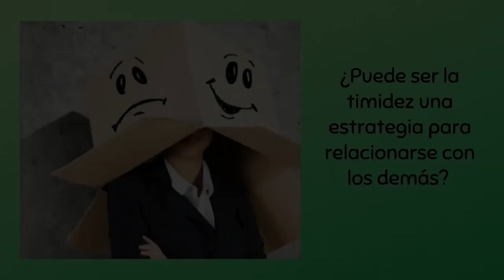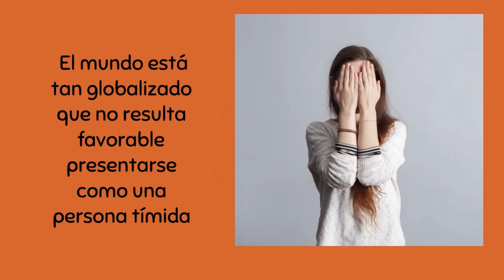¿Qué tan tímidos somos los peruanos y en qué casos lo somos?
Para algunos, los peruanos somos tímidos por naturaleza e idiosincracia, pero para otros solo lo somos en algunos momentos y por estrategia. Agregando a esto que puede ser consecuencia de formas de crianza, cultura o temores.
En este programa hacemos un análisis de la timidez desde el punto de vista sociológico y psicológico. Participan en el programa Jerjes Loyza (sociólogo), Romina Cruz (comunicadora y actriz) y Silvana Arditto (psicóloga).